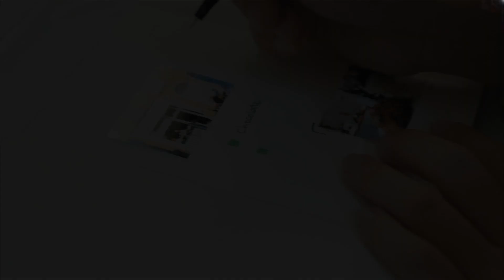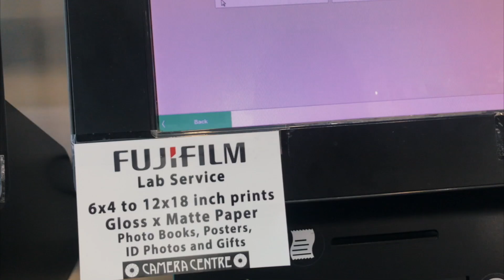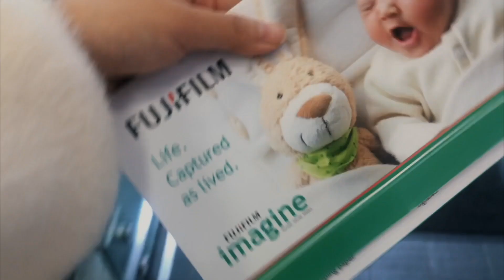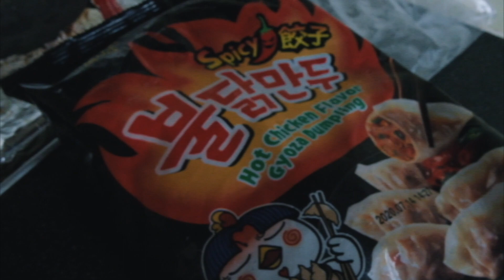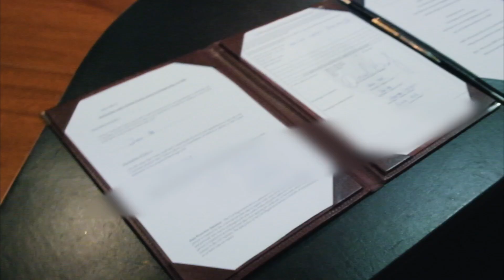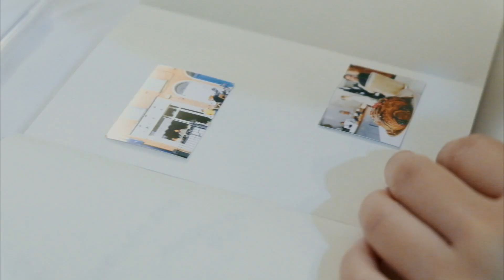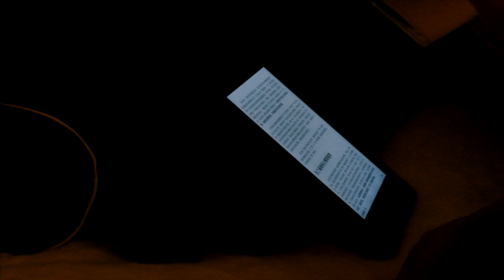『留学日记』参加婚礼｜百龄坛｜探店｜手帐｜爱尔兰都柏林日常｜一人食：芝士吐司蛋、抱蛋煎饺 【📍Dublin Ireland】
两周份的生活碎片
吃喝日常+体验了一次爱尔兰婚礼
这个视频希望你们喜欢哦～

Information Box：
拍摄设备：Fujifilm XT-2 + GoPro 6
剪辑软件：Final cut pro X